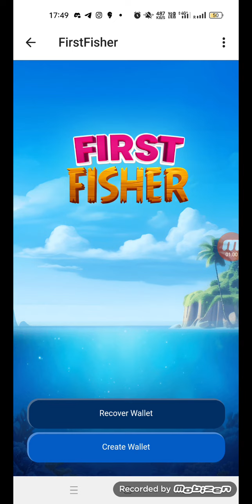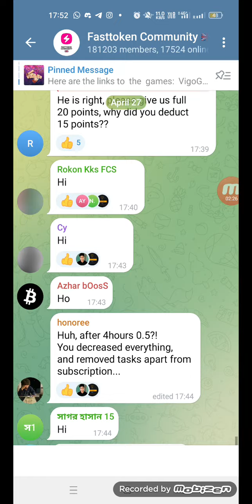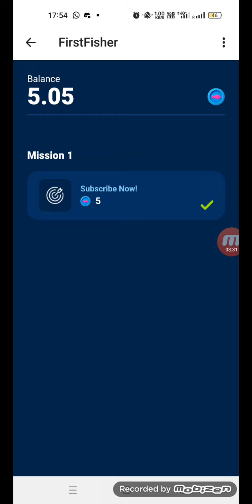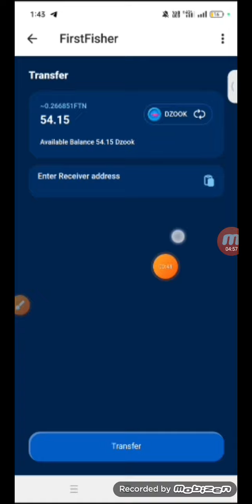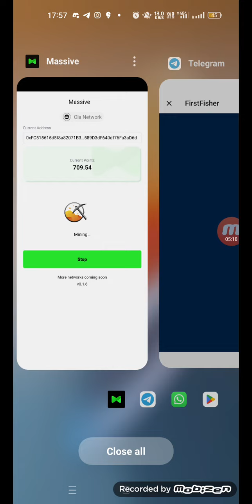First Fisher New Telegram Mining | Claim Dzook Convert it into Ftn Token & Withdrawal in Exchanges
🎁 FTN Tokens Airdrop 🎁

✅ Join By Telegram
✅ Create Wallet
✅️ Claim Dzook
✅️ Complete Mission
✅️ Claim Every 2 Hour Dzook

Swap Dzook To FTN & Withdraw
$FTN Already Listed MEXC, Bitget